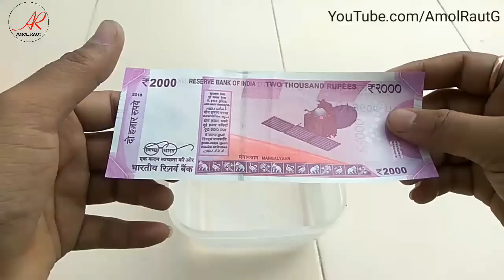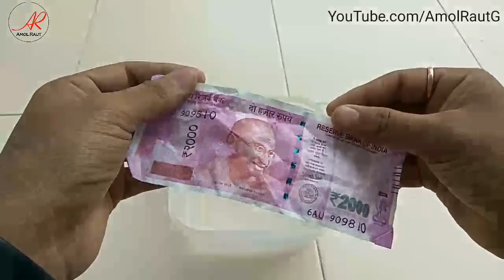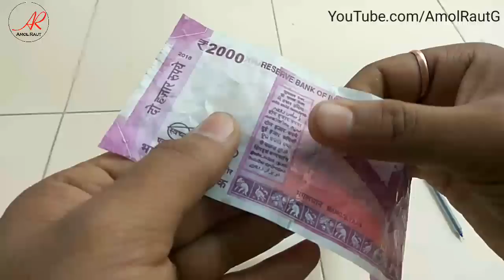Water and quality test of ₹2000 note | Amol Raut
Namaste dosto 🙏 ham Aaj ees video me 2000 k note ki quality aur water test dekhenge aur ye bhi dekhenge ki Kya Pani me bhigone k baad iska colour jata hai k nahi.